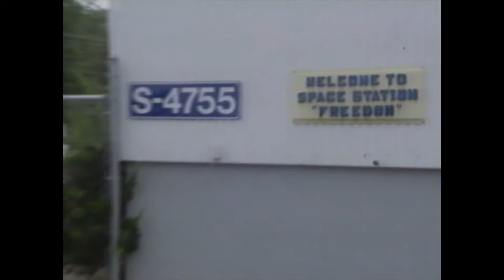"The Best of the Best" - The Third International Space Camp for Educators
This is a video from the U.S. Space & Rocket Center's archives highlighting the third International Space Camp for Educators in 1992 featuring "Star Trek" star Nichelle Nichols.  Enjoy!